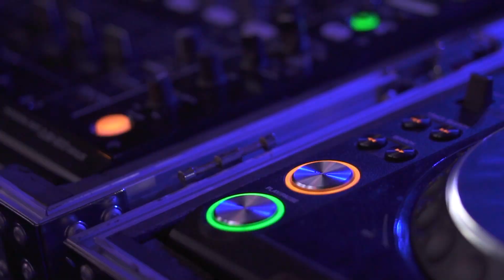SMOOKY MARGIELLA TOUR - SARATOGA SPRINGS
Recorded for the openers at the Smooky Margiella's concert in Saratoga Springs. Got some clips of him also and made a little quick recap video.